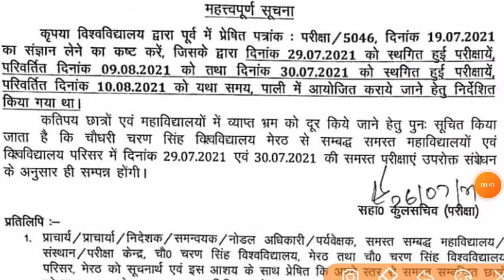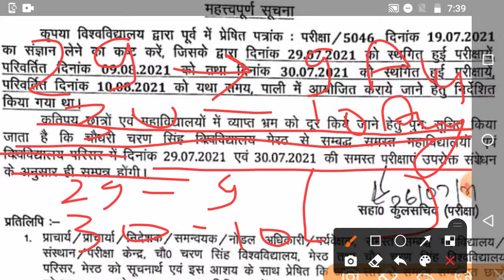CCSU News: CCSU Latest Update | CCS University News | CCSU Exam 2021 | CCSU Today